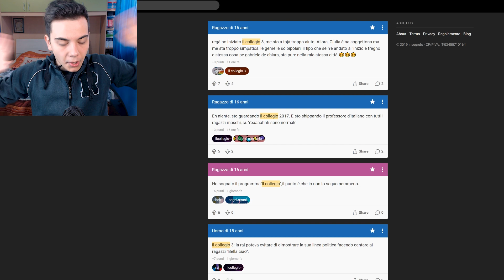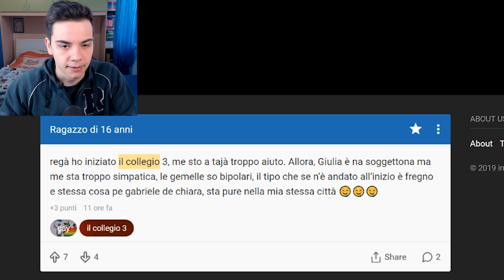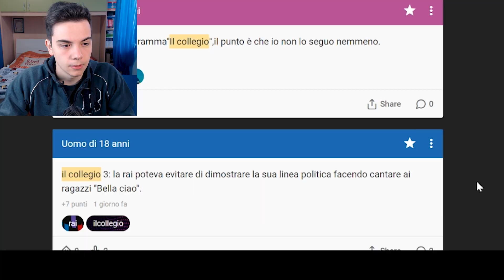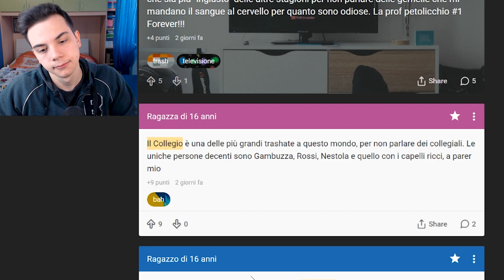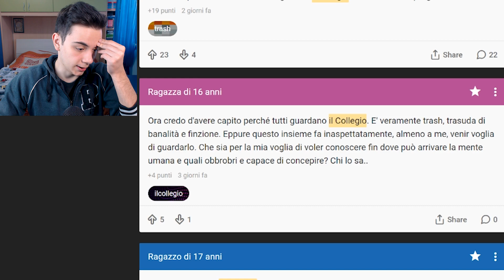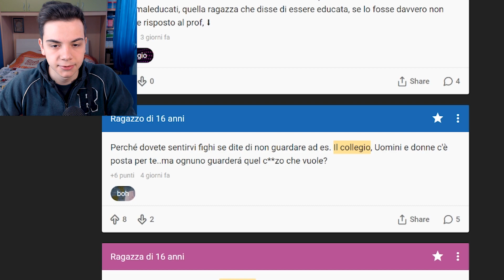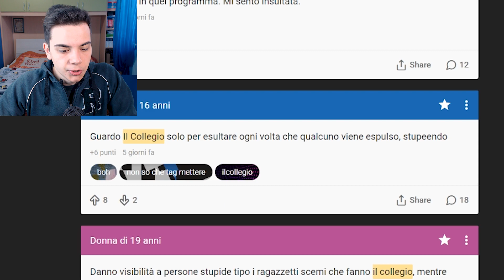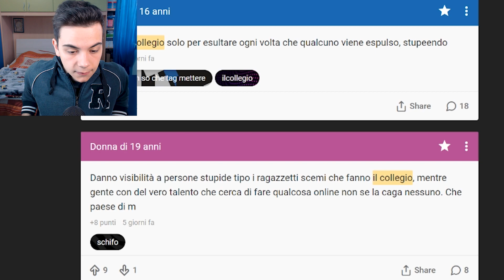Il Collegio è recitato?!?🤔 Cosa PENSANO gli ITALIANI di...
Cosa pensano gli italiani del reality show "il collegio"??
Sarà recitato??

Vi chiedo poche cose:
- Lasciate un bel MI PIACE se vi ho fatto divertire in questi 10
  minuti
- Condividetelo OVUNQUE (Facebook, Instagram, Twitter,
- Ricordati di iscriverti per non perdere i prossimi video!
- Attiva la LEGGENDARIA CAMPANELLA!!!

REGOLE
- Niente insulti (parolacce/bestemmie/insulti)

Buona permanenza!!

SOCIAL